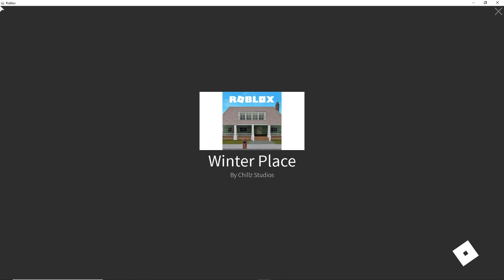NEW Build a Boat QUEST is INSANE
Im back

Intro music unknown (If you do know it notify me in comments)